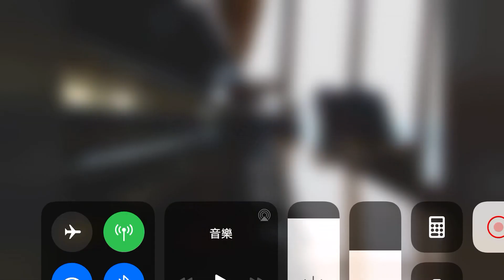Can You Feel The Love Tonight - The Lion King